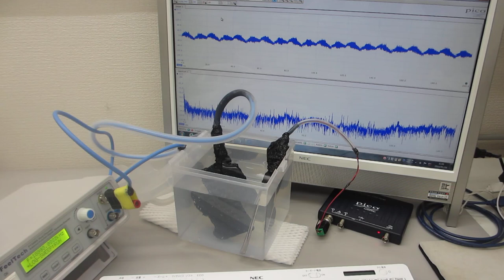メガヘルツ超音波の伝搬状態を測定・解析・評価する実験（超音波システム研究所）